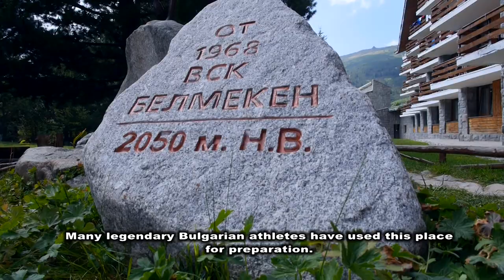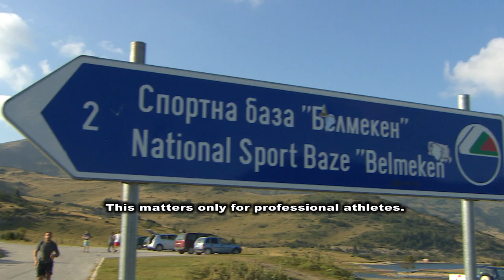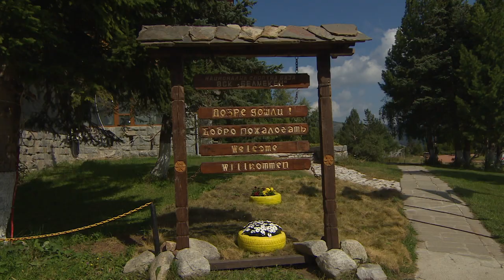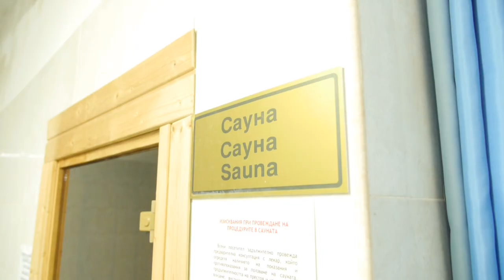In the Cobra's Corner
There is hardly a Bulgarian in the world who hasn’t heard his name. He is the only Bulgarian boxer who has fought for the professional world heavyweight title.

 A title owned by boxing icons like Mohammed Ali, Mike Tyson, Lennox Lewis and Vladimir Klitschko
What do we know about Kubrat Pulev outside the spotlight? Are we aware what’s hidden behind the glamorous image of the big sport star. We decided to follow him at Belmeken. We tried working out with him, to feel what his body and soul are going through. In the Cobra’s Corner for 24 hours

We tried giving an answer to these questions, but in a different way.